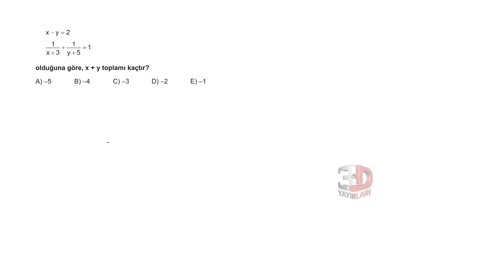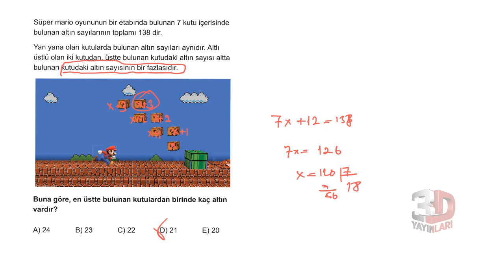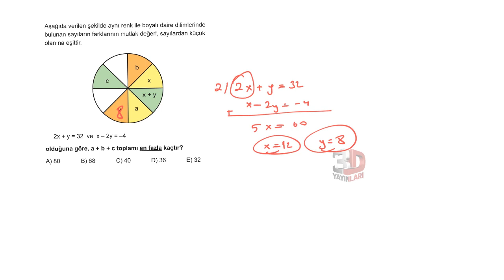3D TYT MATEMATİK BÖLÜM - 1 TEST -33(BİRİNCİ DERECEDEN DENKLEMLER)